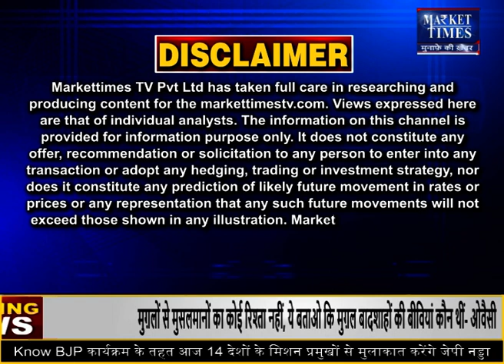कोटा मंडी में लहसुन का भाव ! 24-05-2022 Market Times TV